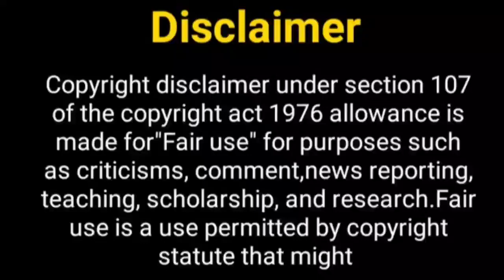CID एक नई कहानी जल्द....? CID 2023 | CID New episode | Daya, Abhijeet, ACP Pradyumn | CID Season 2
Hey Guys

Thos Khabar
cid abhijeet tarika special full episode
cid abhijeet daya special episode
cid abhijeet special
cid daya and abhijeet fight
daya and shreya love
cid daya and shreya love
full episode 1135 cid season 2
promo cid season 2
cid season 2
abhijit
acp praduman